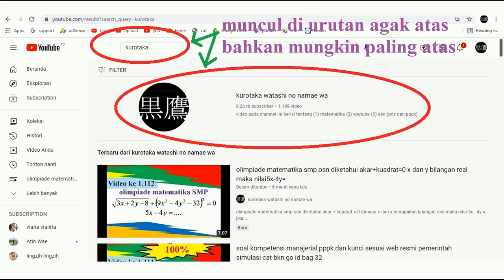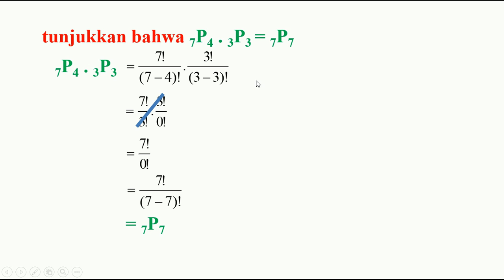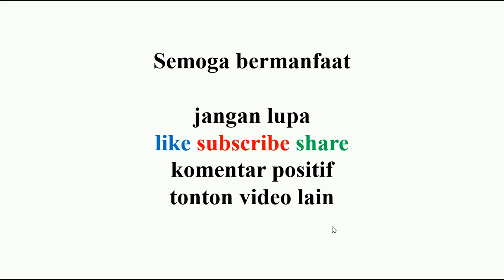tunjukkan bahwa 7P4.3P3 = 7P7